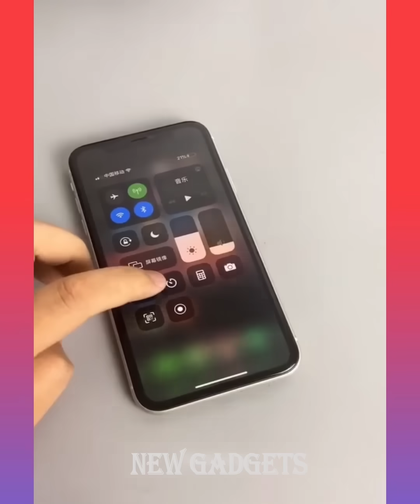New Gadgets!😍Smart Appliances, Kitchen tool/Utensils For Every Home🙏Makeup/Beauty🙏Tik Tok China #504